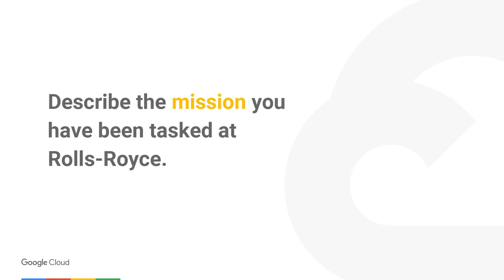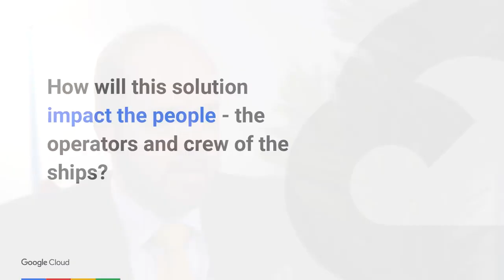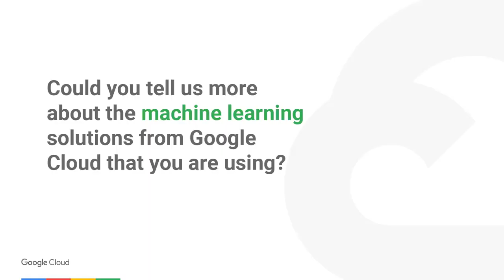Why Rolls-Royce Marine relies on Google Cloud’s machine learning tools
@RollsRoyceplc Marine uses Google Cloud’s machine learning tools to create fully autonomous ships. In this video, Karno Tenovuo, Senior Vice President of Ship Intelligence at Rolls-Royce Marine Digital & Systems, talks about how partnering with @Google has helped the company build connectivity solutions and automate the data flow from sensors to warehouses and more.